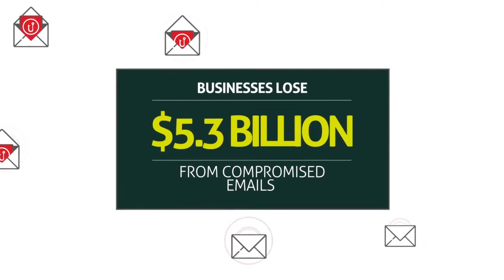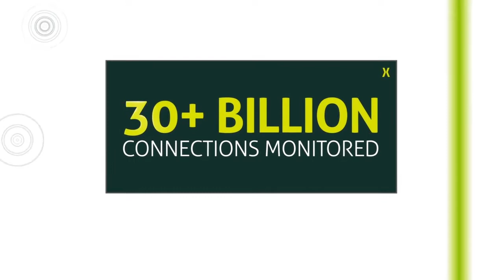Digital Threat Protection